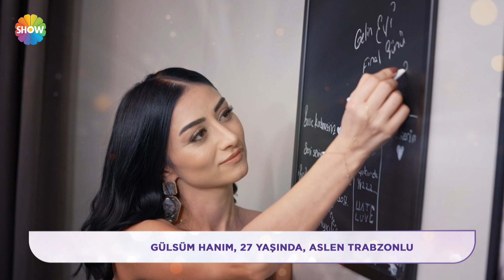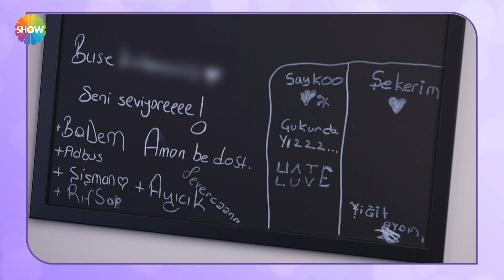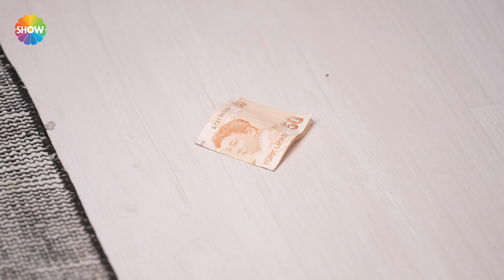Gelin Evi 784. Bölüm | 28 Ocak 2022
Gelin Evi'nin 784. Bölümünde; Final gününde 27 yaşında, 3 yıllık evli Gülsüm Selvi Aktaş’ın evine konuk olundu. Sunumlarıyla iddiasını gösteren ve haftanın galibi olmak isteyen Gülsüm Hanım, çeyizlerini sergiledi. Düğün görüntülerine bakılan Gülsüm Hanım'ın ev dekorasyonu gelinler tarafından değerlendirildi.